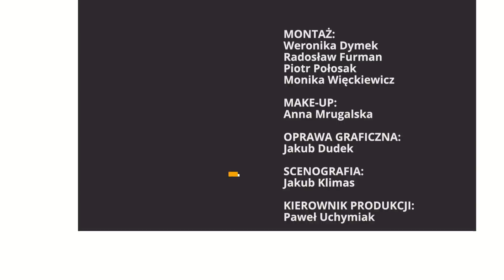Żak: Z niewoli rosyjskiej udało się uwolnić ponad 220 ukraińskich obrońców | Republika po południu